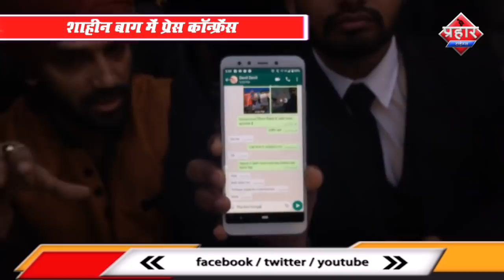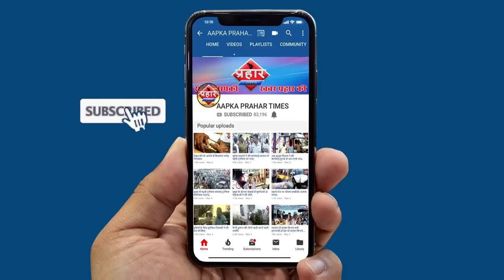Shaheen Bagh में पकड़े गए दो संदिग्ध ब्यक्ति पर प्रेस कॉन्फ्रेंस|Islamuddin khan||Aapka Prahar Times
Shaheen Bagh में पकड़े गए दो संदिग्ध ब्यक्ति पर प्रेस कॉन्फ्रेंस|Islamuddin khan

शाहीन बाग़ में प्रेस कॉन्फ्रेंस

विडियो बनाते दो संदिग्ध पकड़े गए